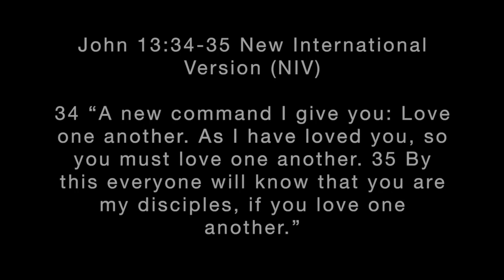Love Lifted Me Music Video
Palo Pinto County Cowboy Church.Folks who come to our church seem to always wind up staying. It is a place where you will find a "non-Judgmental" home and a fellowship of believers that will lift you up, pray for you and encourage you. Our primary focus is relationship, not religion. We preach a crucified Savior for our sins and a risen Savior that defeated death and hell. Palo Pinto County Cowboy Church is a place for the entire family. Bible Studies and activities are provided for each age group. While Palo Pinto County Cowboy Church is centered around the Western culture, not everyone who attends here is a cowboy or cowgirl. You will find many attend because they relate to the casual atmosphere. Many attend because they like the music. Palo Pinto County Cowboy Church has been blessed with some very gifted musicians and these folks bless us each week with some of the finest Country Gospel music in Palo Pinto County. Some attend because they like the western heritage based arena activities at the PPCCC arena. Some attend  because they enjoy the "Iron Horse" or motorcycle activities and fellowship.Palo Pinto County Cowboy Church
Pastor Roger Keck